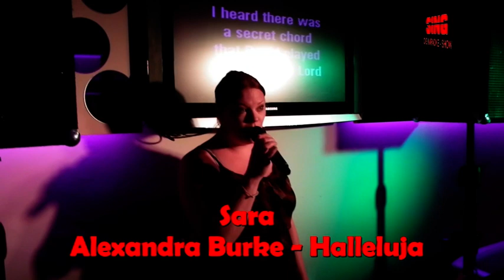Sara Alexandra Burke Halleluja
Videomitschnitt
Alexandra Burke - Halleluja
gesungen von Sara
aufgenommen in der Classic Bar Schiller - Regensburg